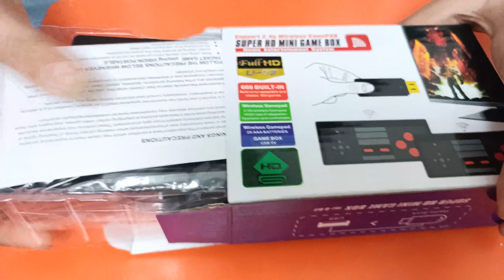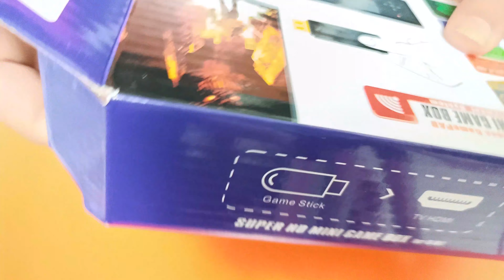Super HD Mini Game Box | Unboxing | Reviews | HDMI Classic Game Box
Super HD Mini Game Box Unboxing, Reviews, Safety tips and Giveaway news.

Box Quality and Details.
Box Content.
Depth Information of Box Content.
Built Quality.
Safety tips of this game box.
Price of Game box and from where you have to buy.
My opinion for Buy or Not.
List of All Games.
Comparision of Graphics Between AV and HDMI version.

Simran Computers Games 2,
Scheme No. 54, Vijay Nagar,
Indore (M.P)

Whatsapp link for direct sending message